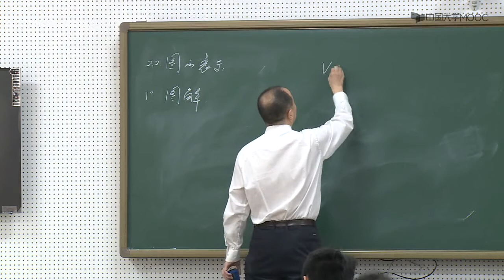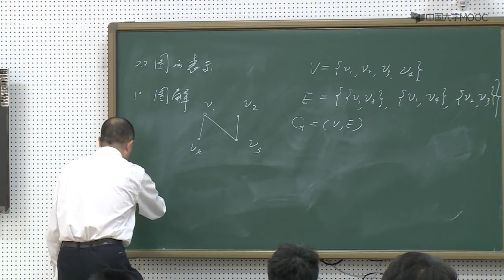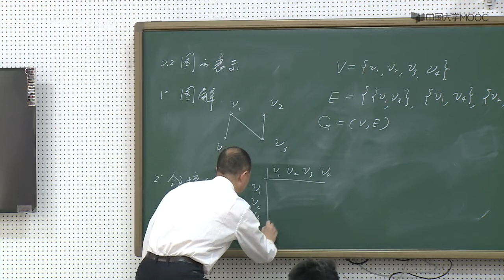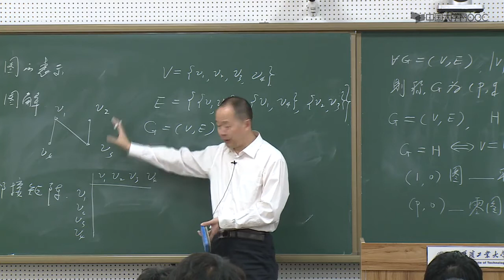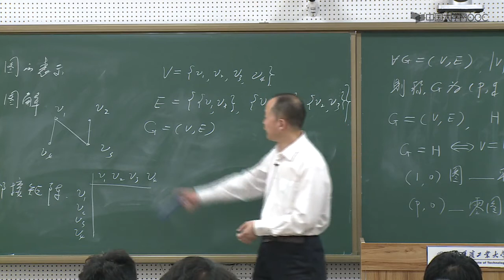1 4 图的表示